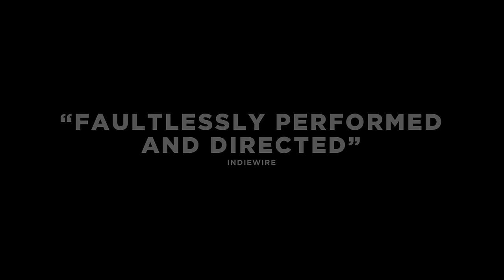A War Official Trailer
Watch the trailer for A War released on the 8 January 2016 at selected Cineworld Cinemas. for more info and booking.

A Danish military commander makes a fateful decision in this nerve-shredding Afghan war drama. Claus Pederson (Pilou Asbak) is the decent and compassionate commander of a group of Danish soldiers stationed in Helmand Province, Afghanistan. Morale is low, especially after one of their number steps on a landmine and is killed. Back home, Claus's wife Maria (Tuva Novotny) struggles to raise the couple's three children in his absence.

During a particularly intense firefight, Claus makes a split-second decision that is to have dramatic repercussions for everyone. Denmark's official submission to the Best Foreign Film category at the 2016 Oscars is another tense, gripping, brilliantly characterised account of actions taken under extreme pressure from 'A Hijacking' director Tobias Lindholm. At its centre is a mesmerising performance by rising star Pilou Asbak, who plays Euron Greyjoy in 'Game of Thrones' and will be seen as Pontius Pilate in the upcoming 'Ben-Hur'.